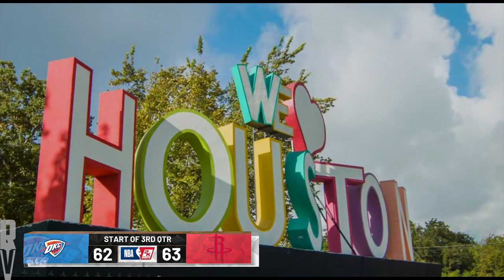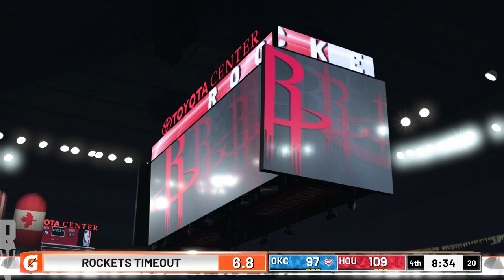OKC Thunder vs Houston Rockets - NBA on ABC - NBA 2K19 (Full Game)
Who you think will win? The Thunder or Rockets?